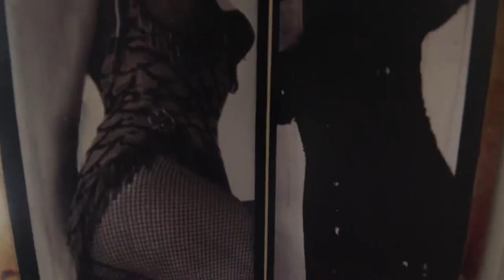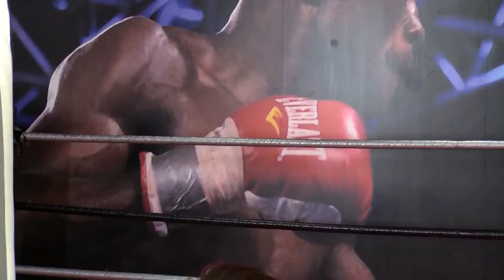ГОРЕЩО! Playmate 2017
Кадри playmate 2017 of the year